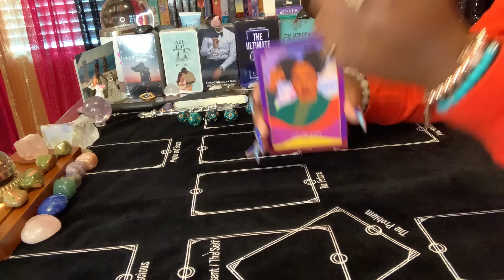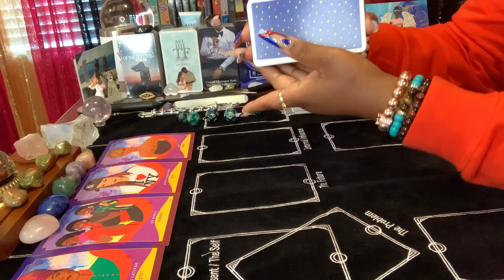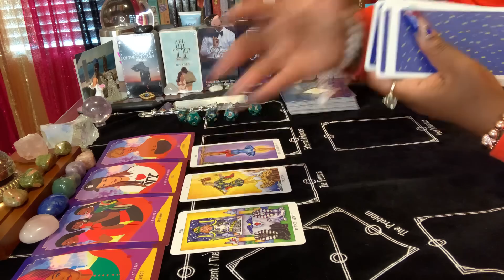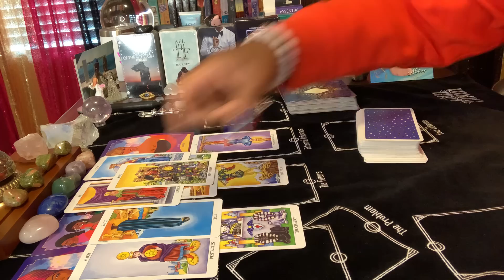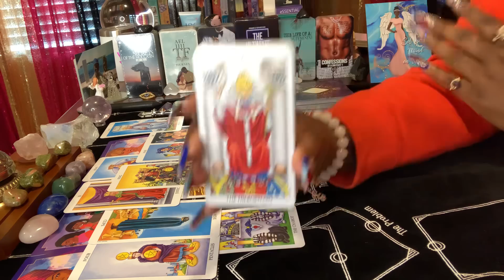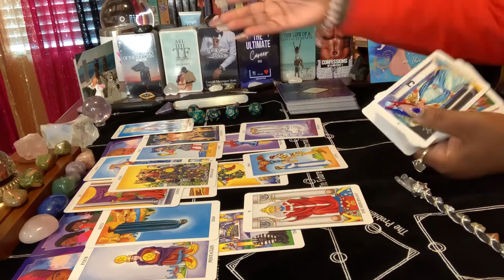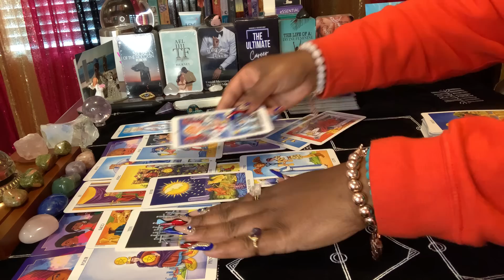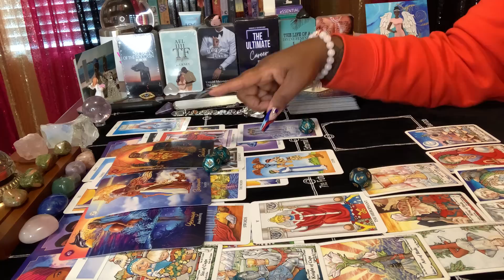OMG😱This is a MUST WATCH! Someone’s (MOTHER) has put *EVERYTHING* together & knows the whole truth!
NEW CLASS ALERT ♥️📚♥️📚♥️📚♥️📚
October 3,2022 7:00PM~EST

BOOK YOUR CLASSES TO LEARN *SPIRITUAL WARFARE* WITH ME! ⬇️ 📚 CLICK UNDER BOOKINGS~THEN CLICK➡️CLASS/EVENTS ON THE WEBSITE ⬇️

Common Sense + Intution= DISCERNMENT

YOUR LIFR PURPOSE & YOUR WISHES ARE IN ALIGNMENT. YOU ARE DOING THE RIGHT THING AND ARE ON THE PATWAY OF LIGHT!